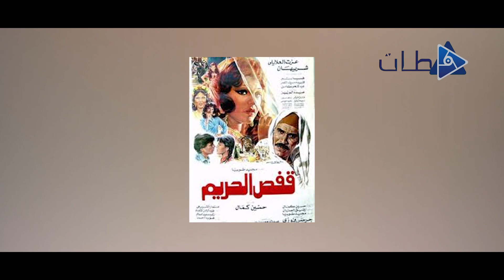أسرار من حياة الفنانة شريهان أبرزها قصة الزواج السري من زوج صديقتها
يراها الجميع نجمة كل جيل، حيث خطفت الأنظار بطلتها الرقيقة الساحرة تربعت على عرش الشهرة مبكرا ولمع اسمها في عالم الفن وصعدت سلم الشهرة بأقصى سرعة واستطاعت أن تكون داخل قلوب ووجدان الملايين بشقاوتها وابتسامتها الجذابة، إنها الفنانة شريهان التي تميزت بالأنوثة والخفة والدلع منذ أن أطلت على شاشات السينما والمسرح والتلفزيون.
ولدت الفنانة شريهان في يوم السادس من شهر ديسمبر من العام 1964 من عائلة فنية فشقيقها عازف الجيتار الراحل الشهير عمر خورشيد.
بدأت الفنانة شريهان حياتها الفنية وهي في الرابعة من عمرها حيث درست في طفولتها الرقص التعبيري في باريس ثم عادت إلى مصر وشاركت في بطولة مسلسل (المعجزة) الذي أنتجته لها والدتها كما شاركت في طفولتها في فيلمي (قطة على نار - نصف دستة أشرار).
قررت شريهان دراسة القانون بعد وفاة والدها حينما حدثت أزمة كبيرة لها بعد رفض أهل والدها الاعتراف بها لأن أمها كانت متزوجة عرفيا من والدها وبعد قرار طائش من والدها بالطلاق تغير مجرى حياتها بالكامل فقد كان أصابها بالانكسار والألم طوال حياته.
ورغم ما مرت به من ظروف حالكة وخسرت أكثر المقربين إليها والدتها تارة وأخوها تارة أخرى حتى لقبت ب «نجمة الأحزان» إلا أن ضحكتها وابتسامتها ما زالت متوهجة ومبهجة، تبعث السعادة لكل من يراها وهو أكثر ما تميزت به شريهان.
فقدمت العديد من الأفلام المهمة مثل (خلى بالك من عقلك - قفص الحريم - العذراء والشعر الأبيض - الطوق والأسورة - كريستال - عرق البلح) والعديد من المسرحيات منها (سك على بناتك - علشان خاطر عيونك - شارع محمد على) ومن أشهر فوازيرها (حاجات ومحتاجات - فوازير حول العالم - ألف ليلة وليلة).
ومن أبرز الأسرار في حياة الفنانة شيريهان زواجها السري، حيث تزوجت سرا من رجل الأعمال علاء الخواجة وهو زوج الفنانة إسعاد يونس وعاشت لفترة زوجة سرية حرصا على مشاعر صديقتها ولم يعلنا زواجهما إلا بعد إنجاب ابنتهما «لؤلؤة» وذلك قبل إصابتها بسرطان الغدد اللعابية.
وبعد سنوات طويلة أنجبت شيريهان للمرة الثانية من علاء الخواجة ابنتها «تالية» عام 2009 وبعد أن تم إجراء حوالي 100 عملية تكميلية لها وغابت شريهان فترة طويلة عن الأضواء حتى عادت للظهور من جديد بإشراقتها وابتسامتها المعتادة من جديد.